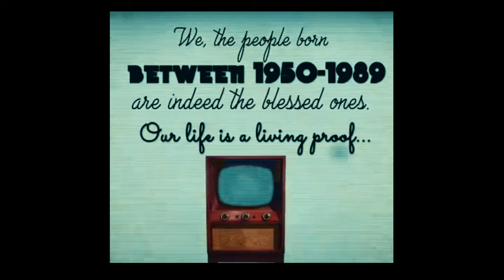We Were Born Before Technology Captures Humanity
Watch why people born before 90s are like this.

RELATED CHANNEL
Archlight Media Kaalaman Tinagalog ClarkTV Facts Jp Amazing Stories Alamin Mo LeonMata Tibi Tinig PH Bulalord Alam Nyo Ba To? What's Viral Today? WIN YT Marvelous Facts Madam Info Ask Teacher Popong Pinoy Mystery Channel Sangkay Janjan TV JEFF TV BEST YT CONTENT Ivana Alawi Raffy Tulfo in Action Kapuso Mo Jessica Soho Wowowin Ja Mill Rated K DDS News Info

📺 RELATED NEWS CHANNEL
DUTERTE ARCHIVES AMSEDEL DANCE FIT USAPANG BALITA TV PINAS NEWS PHILIPPINE MEDIA COVERAGE PINOY AKO ABS-CBN GMA7 DZMM LIVE STREAMING DZMM LIVE AUDIO BREAKING NEWS DZRH Live

francisleomarcos francis leo marcos francis leo marcos youtube channel imelda marcos pinoy mystery channel leo marcos live francis leo marcos vlog francis leo marcos vlog live francis leo marcos vlog latest PDU30 RodrigoDuterte mayor digong breaking news